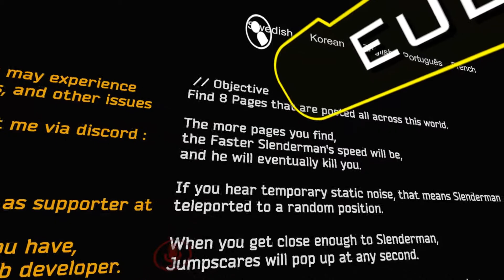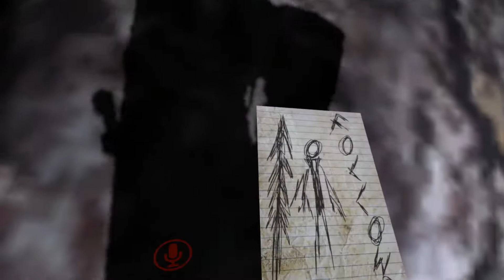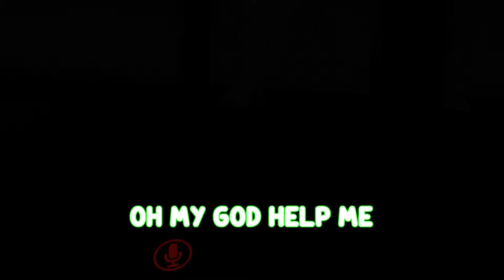SLENDERMAN AGAINST VRCHAT